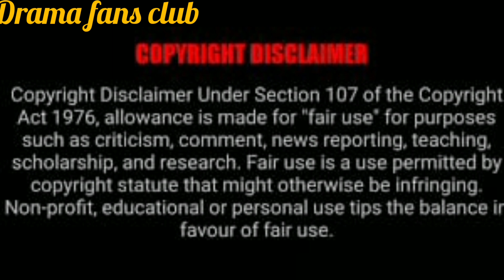under the power part #16 explained in hindi ll chinese romantic drama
under the power hindi explanation
under the power episode 1 hindi explanation
bts drama lover
asian drama lover
drama fans club

episode 1 hindi explanation
bts drama lover
asian drama lover
drama fans club

the sword and the brocade hindi explanation
sword and the brocade episode 1 hindi explanation
bts drama lover
asian drama lover
drama fans club

bts drama lover
asian drama lover
drama fans club